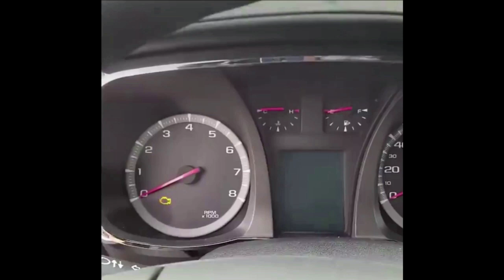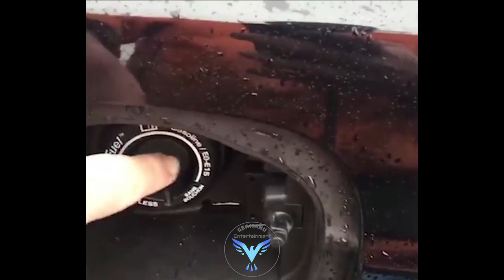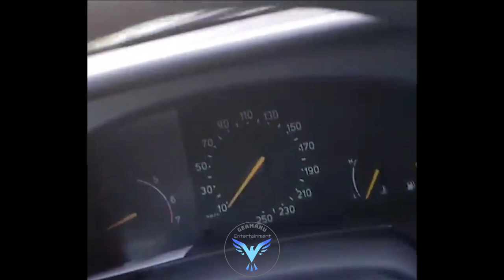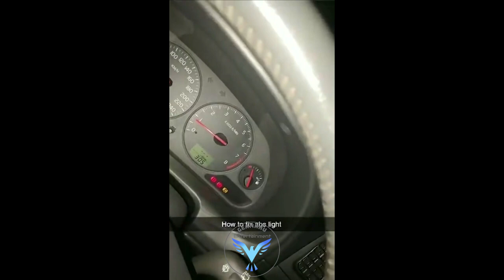Mechanics Problems Compilation 2020 #3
You have a Clip of a Mechanical Problem that may be part of the next compilation ?